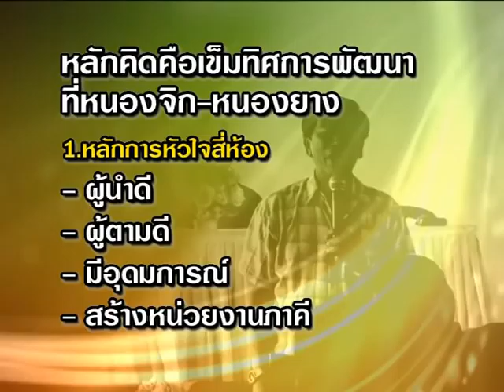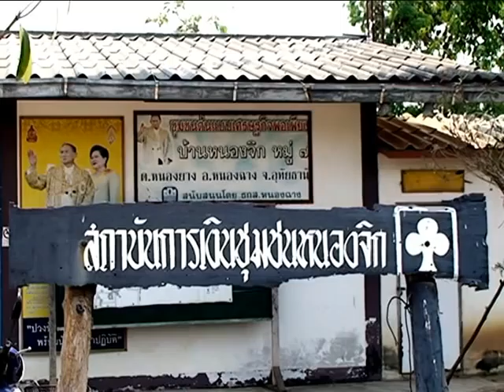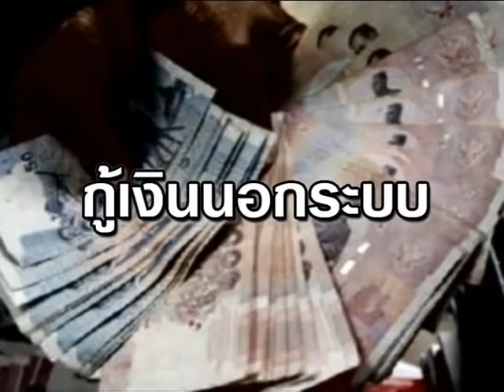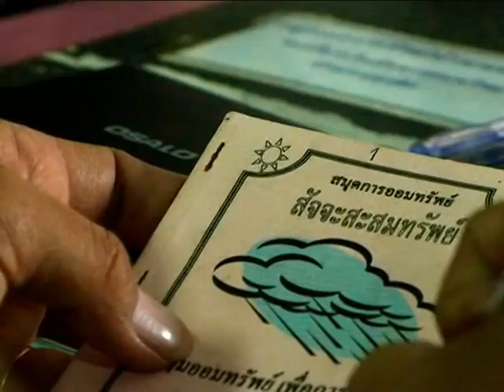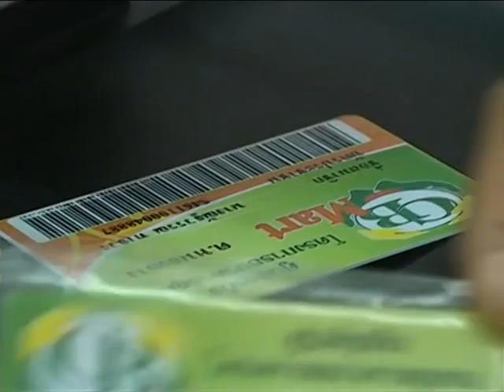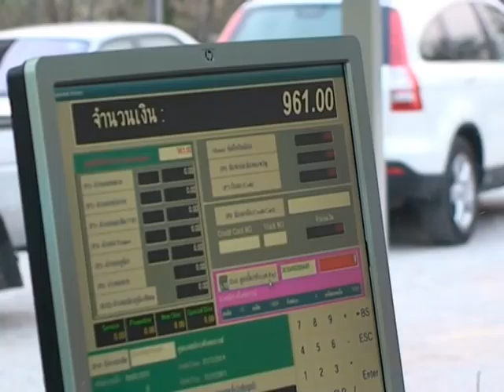ภัยแล้งสร้างพลังให้ชาวหนองยาง ที่หนองฉาง อุทัยธานี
สารคดีชุดรูปแบบชุมชนพึ่งพาตนเอง ตอนที่ 3 ภัยแล้งสร้างพลังให้ชาวหนองยางที่หนองฉาง อุทัยธานี